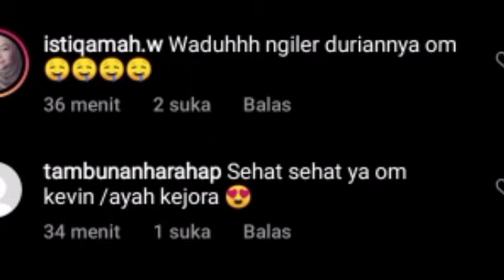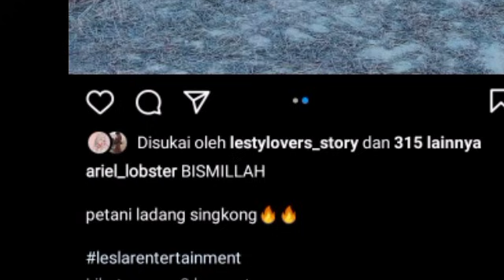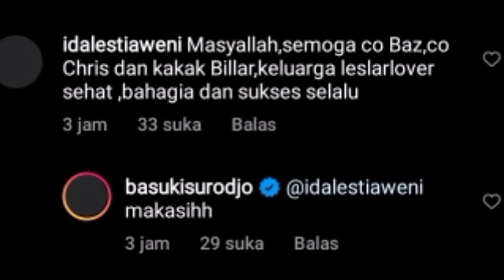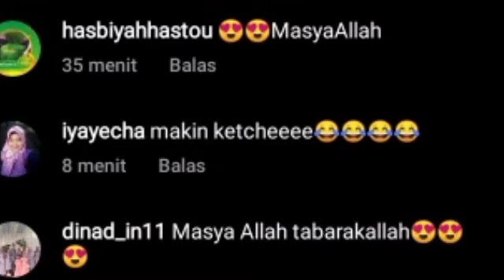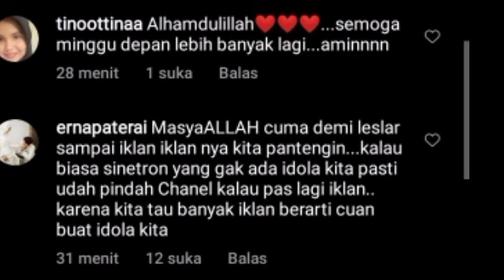FANTASTIS !! IKLAN CAL MAKIN BANYAK RIZKY BILLAR BILANG BEGINI & COBAS SAMPE BILANG BEGINI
Lesti kejora
Lesti
Lesti kejora
lesty & risky
Indosiar
Lesti DA
lesty DA